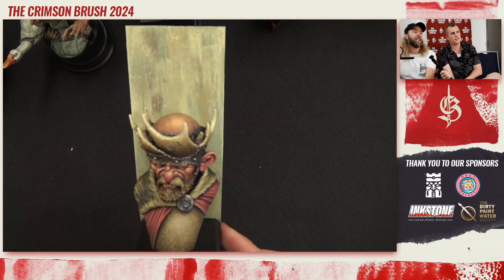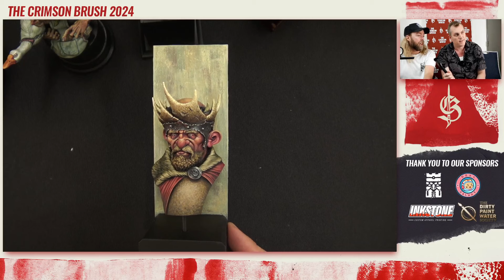CB24 - Andy Buckz Art Model Review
Deno and Buckz show off some of his pieces and discuss the event.